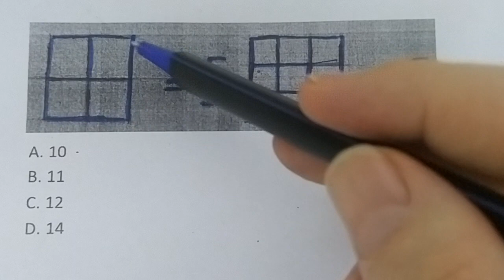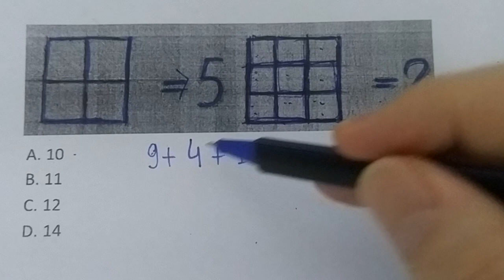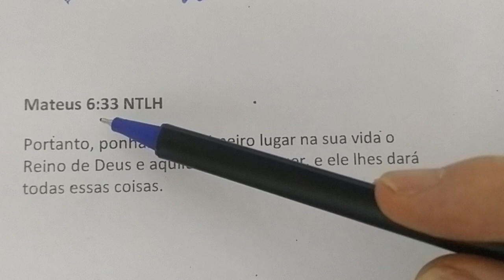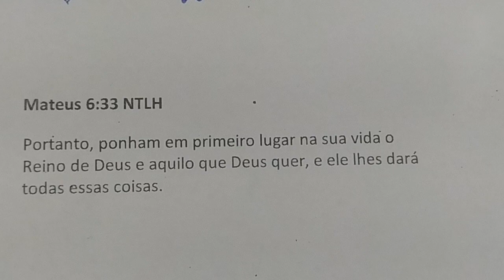1 QUESTÃO DE MATEMÁTICA BÁSICA RESOLVIDA - DESÁFIO LÓGICO IMPRESSIONANTE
# MatematicaBoa